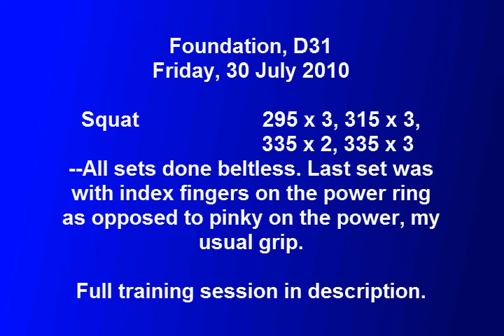Powerlifting Foundation D31 Squat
Good day. Went with light squatting without a belt today.

Squat
45 x 8,    135 x 6,    185 x 5,    225 x 4,    250 x 3,    275 x 3,    295 x 3,    315 x 3,    335 x 2,    335 x 3

Lying leg raises
-- x 12,    -- x 10,    -- x 8
--last set with twist at full extension.